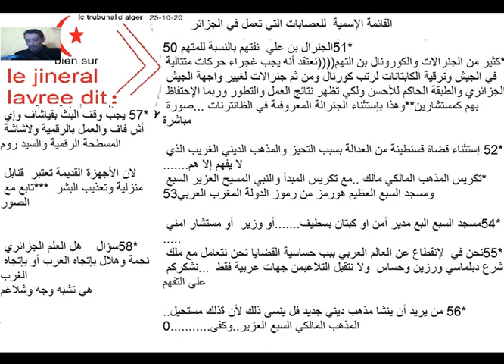مجلس امن الدولة الجزائر 25-10-2021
تصنيف حزب طلائع الحريات كذتنظيم إرهابي  وكذلك   تقارير أمنية عن الإرهاب والجريمة والمنظمة ولاعسذصيان والتأمر      وتقارير تخص بعض القضايا ذات الاهمية الكبيرة والتي لم نقدمها خلال كامل

إجتماعات المؤتمرات الوطنية بسبب ظروف امنية ومالية ومؤامؤات ضدنا وحصار مالي و غيرها.

كلامنا صواب لا يحتمل الخطا وكلامهم خطا  لا يحتمل الصواب...
هذا مقتبس من عنوان وشعار جريدة لا يهم مصدرها وتمويلها ولكن نحن نأخذ حتى الكلام منها هي منهم.